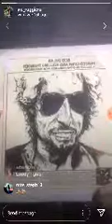Vic Ruggiero of The Slackers on Instagram live 4/20/20 part 1